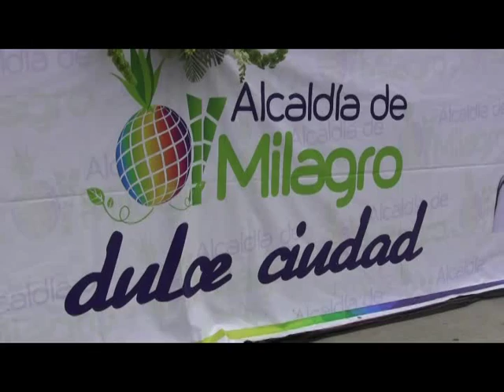Sesión de Concejo en Los Tamarindos